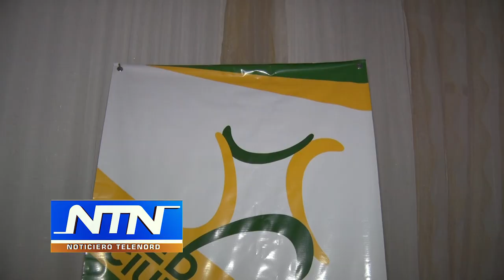Participación ciudadana ofrece taller sobre libre acceso a la información